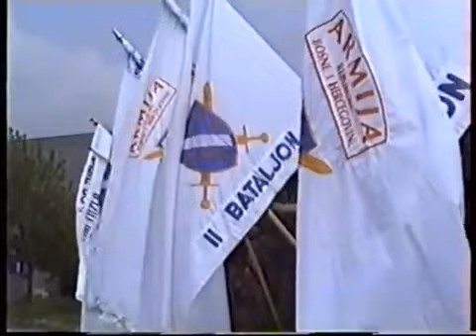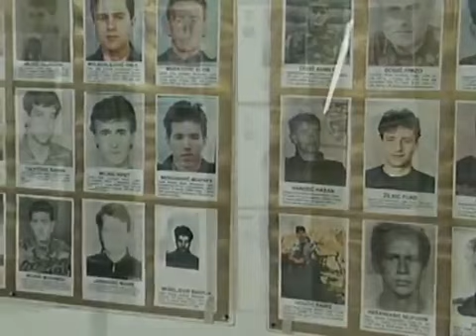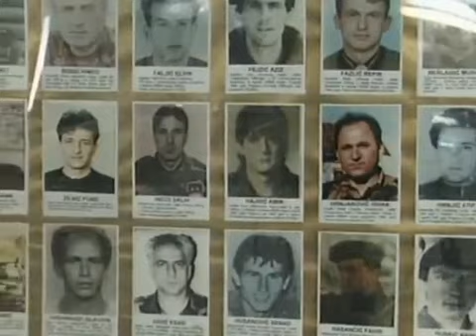2. Korpus Armije Republike Bosne i Hercegovine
Kratak pregled razvoja Drugog korpusa Armije Republike Bosne i Hercegovine, kreiran na godišnjicu 2011. godine.

U spomen nekim momcima koji su na ovim snimcima a nisu preživjeli Agresiju na Republiku Bosnu i Hercegovinu .

Drugi Korpus Armije Republike Bosne i Hercegovine danas obilježava 23 godine od svog formiranja. Polaganjem cvijeća i vijenaca na spomen kompleksu .